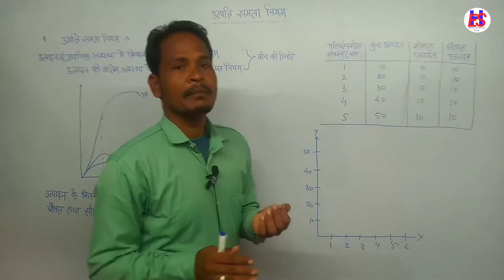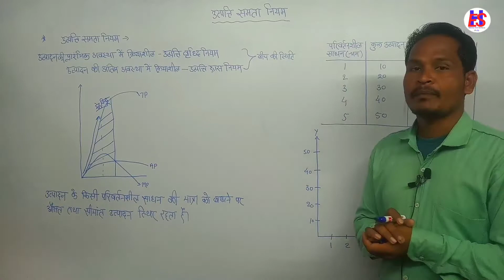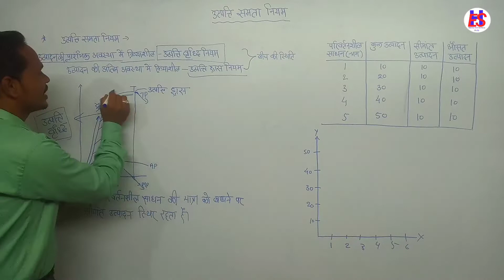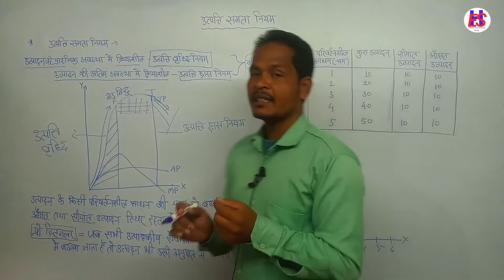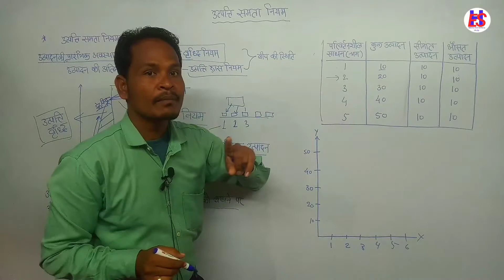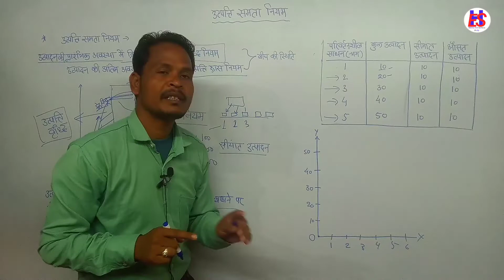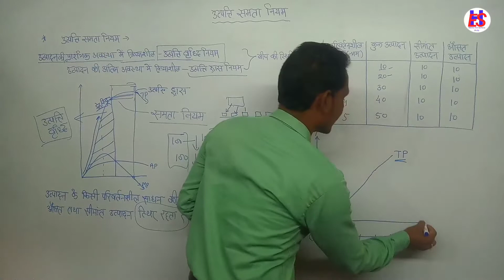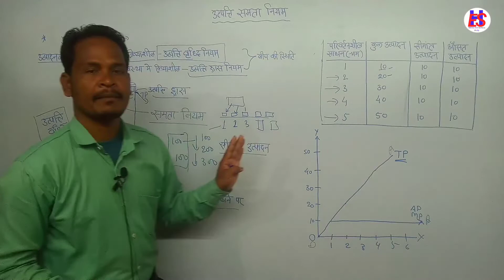उत्पत्ति समता नियम क्या है समझाइए।। utpatti samta nitam ।। arthashastra kaksha 12 th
उत्पत्ति समता नियम क्या होता है उत्पत्ति क्षमता नियम को किस प्रकार से परिभाषित कर सकते हैं उत्पत्ति क्षमता नियम के अंतर्गत कुल उत्पादन सीमांत उत्पादन और औसत उत्पादन किस प्रकार का व्यवहार करते हैं इस प्रकार के सभी प्रश्नों का जवाब इस वीडियो में है

utpati ka kshamta niyam kya hota hai. utpati ke Samta niyam ko kis prakar se paribhashit kar sakte hain.

utpati kshamta niyam
utpatti Samta niyam
utpatti shamta niyam

utpatti samata niyam
utpatti ke niyam
utpatti ke niyam in hindi
utpatti harsh niyam
utpatti harsh niyam kya hai
utpatti harsh niyam kya hai in hindi
uttpatti samta niyam trishul education
utpatti ke niyam ko spasht kijiye
gaus ke pramey se kulam ke niyam ka utpatti
utpatti vridhi niyam cg board class 12th
gauss ke niyam se kulam ka niyam ki utpatti
utpatti vridhi niyam kya hai. utpatti vridhi niyam ko sanghate
utpatti ke pasht kijiye

उत्पत्ति समता नियम
उत्पत्ति के नियम
उत्पत्ति वृद्धि नियम
उत्पत्ति ह्रास नियम
उत्पत्ति हास नियम किसे कहते हैं
उत्पत्ति का नियम
उत्पत्ति ह्रास नियम का आधुनिक दृष्टिकोण
उत्पत्ति के नियम को बताए
उत्पत्ति समता नियम क्या है
क्रमागत उत्पत्ति समता नियम
उत्पत्ति ह्रास नियम क्या है
उत्पत्ति ह्रास नियम किसे कहत् हैं
उत्पत्ति हास नियम की व्याख्या
उत्पत्ति समता नियम किसे कहते हैं
उत्पत्ति के नियम को स्पष्ट कीजिए
उत्पत्ति वृद्धि नियम को स्पष्ट कीजिए